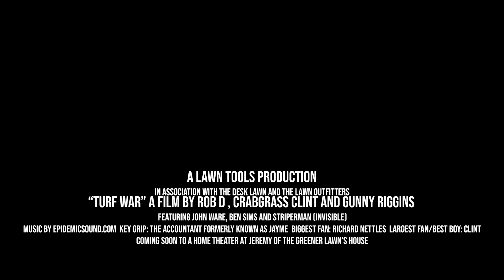TURF WAR - Official Trailer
We made a movie … trailer. Turf War is about the struggle of being a suburban lawn fanatic. Lawn care isn’t just about a job well done. Sometimes, it’s war.